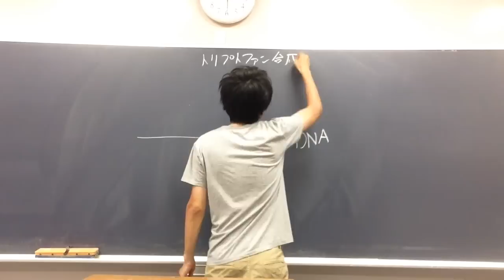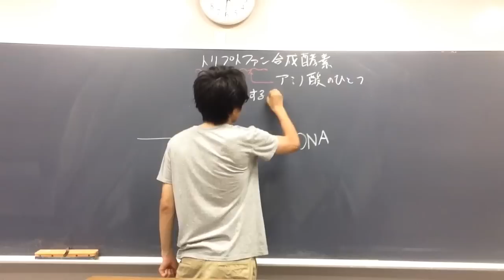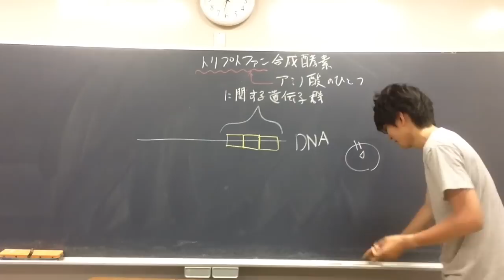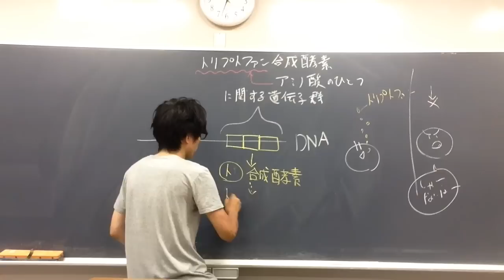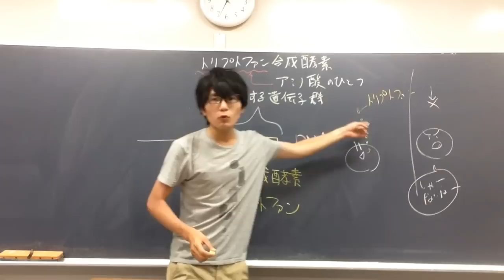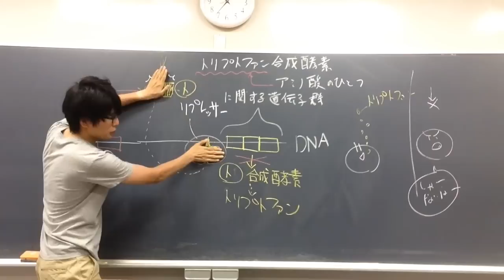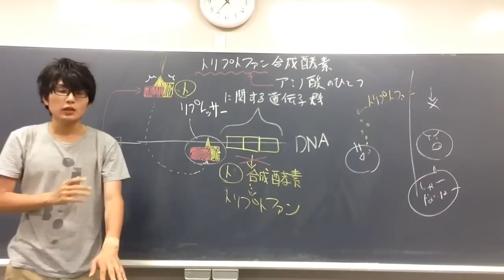オペロン説①（トリプトファンオペロン） 高校生物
オペロン説について講義します。
語呂「じゃあ、物をペロペロする（ジャコブ、モノー、オペロン説）」
語呂「プロのオペはこうだぞ！（プロモーター、オペレーター、構造遺伝子はこの順番で並んでいる）」意味のない語呂ですね。すみません。
覚え方「ひとつのオペレーターに制御されるから、オペ　ロン　という。オペロンはもともとオペレーターに制御されるひと単位という意味。」
覚え方「転写を促進するからプロモーターという。実際、遺伝子組換え技術を用いてプロモーターを強力な配列に取り換えることで転写速度を上げることもできる」

「環境から受け取ることができる唯一の指令は、調節タンパク質の介在によるものであって、それはひとつの信号、すなわち進行または停止である。それゆえ、遺伝のメッセージの読み取りは、喫茶店のジュークボックスが出す音楽に似ている。ボタンのひとつを押すことによって、その機械のレコードの中から聞きたいと思うレコードを選ぶことができる。」ジャコブ『生命の論理』

＊リプレッサーはタンパク質部分でDNAに結合します。板書のようにトリプトファンは馬鹿でかくないし、トリプトファンがDNAに結合することはありません。板書は不正確です。念のため。（実際は、トリプトファンオペロンのリプレッサーは、アロステリックタンパク質であり、トリプトファンとの結合によってその立体構造を変化させ、DNAとの親和性を高める。結果、リプレッサーは強くDNAに結合し、構造遺伝子の発現を抑制する）。
オペロン説の発展的な講義はこちら。

●リプレッサーが結合するDNA領域をオペレーターという。
●調節タンパク質によって発現が調節され、酵素などをコードしている遺伝子領域を『構造遺伝子』という。以下にポイントをまとめておく。
①遺伝子の中には、他の遺伝子の働きを調節する調節遺伝子という遺伝子がある。
②調節遺伝子から調節タンパク質（リプレッサーなど）がつくられる（調節遺伝子は調節タンパク質のアミノ酸配列をコードしている。調節遺伝子が転写・翻訳され、調節タンパク質が合成される）。
③調節タンパク質はＤＮＡのオペレーターに結合することで、構造遺伝子（酵素などのタンパク質を支配する遺伝子）を発現を調節する
なお、調節タンパク質には転写を抑制するもの（リプレッサーという）と、活性化させるもの（転写活性化因子とよぶことがある）がある。
●もともと、「単一のオペレーターによってまとめて転写が調節される遺伝子群」の単位を、「オペロン」と呼んでいた。「オペロン」の「オペ」は「オペレーター」の「オペ」である。
●リプレッサーがDNAのオペレーター」に結合していると、RNAポリメラーゼがプロモーターに正しく結合できず、転写は抑制される。
●実際は、トリプトファンオペロンの場合は、オペレーターはプロモーターの内部にある。ラクトースオペロンの場合、プロモーターとオペレーターは重なっている（厳密には、オペレーターの１つはプロモーターと隣り合っており、もう一つのオペレーターはlacZのコード領域内にある。四量体であるリプレッサーは、2か所のオペレーターに同時に相互作用し、その結果、DNAのループが形成される。すると、RNAポリメラーゼとプロモーターの結合が抑えられる）。
●オペロン説が発表された当時、リプレッサーは単離されておらず、それがRNAなのかタンパク質なのかさえわかっていなかった。

‹Ｑ．ラクトースとかトリプトファンって何？…ラクトースの別名は乳糖。哺乳類の乳にも豊富に含まれる糖。トリプトファンはアミノ酸の一種。›

●トリプトファンオペロン（宿主がトリプトファンを多く食事を含む食事をしている時など、トリプトファンを大腸菌が自分で合成する必要がない場合は、トリプトファン合成にかかわる酵素の発現は抑制されている）：リプレッサーがトリプトファンと結合し、活性化される（オペレーターとの親和性が上がる）。活性化したリプレッサーによって、トリプトファン合成酵素（トリプトファンの合成にかかわる数種類の酵素の遺伝子群）の遺伝子の転写が抑制される。
●ラクトースオペロン（ラクトースがあり、グルコースがない場合のみ、ラクトース分解にかかわる酵素群が発現される）：グルコースがなくラクトースがあるとき、リプレッサーがはずれる（ラクトースが変化したアロラクトースがリプレッサーに結合する。すると、リプレッサーの立体構造が変化し、リプレッサーのオペレーターに対する親和性が下がる）。その結果、構造遺伝子の転写が活性化される。
●ラクトースオペロンのCAPによる調節：細胞内にグルコースが豊富にある場合、別な仕組みが働き、ラクトース分解に関わる酵素群の転写は抑制されることが知られている（細胞内にグルコースがないとき、大腸菌はｃAMPを生産する。ｃAMPがCAP[環状AMP受容タンパク質]というタンパク質に結合すると、CAPはDNAに結合できるようになり、ラクトース分解に関わる酵素群の転写を活性化させる[オペロンをONにする]）。
つまり、①グルコースがなく（CAPが活性化し）、②ラクトースがある（リプレッサーがオペレーターからはずれる）時にのみ、オペロンがONになる。
＊ジャコブとモノーが提示したオペロンのモデルは「グルコースとラクトースが両方存在している培地で生育している大腸菌がラクトース分解酵素を発現しないのはなぜか」という疑問に触れなかった。実際は、上述のように、CAPが関係していた。
●ラクトースオペロン、トリプトファンオペロンにおいては、調節タンパク質＝リプレッサーと覚えて問題ない。真核生物では、ふつう、遺伝子の発現調節に、転写を活性化する調節タンパク質も多くかかわる。（大学内容なので覚えなくてよいが、大腸菌のアラビノースオペロンの調節遺伝子の生成するタンパク質のように、そのままではリプレッサーとして負の制御を行うが、アラビノースと結合するとオペロンの転写を積極的に行わせるような正の制御物質となる場合もある。）アラビノースオペロンについてはnoteを参照せよ。
●ジャコブとモノー（２人ともフランス生まれ）は大腸菌において、関連した一連の生合成経路をコントロールする遺伝子は、染色体上にランダムに配置されているのではなく、一つのグループをつくって存在することを明らかにし、このユニットを「オペロン」と命名した。彼らは、ＤＮＡからリボソームへ情報を伝達する分子（ｍＲＮＡ）の存在も予測していた。
●原核生物のｍＲＮＡは合成され次第リボソームが結合し翻訳がはじまる。しかし、真核生物のｍＲＮＡには、スプライシングが終了したことをあらわす目印があり、その目印が付加されない限り核から出られない。真核生物では、スプライシング（や、大学で学ぶが、５'キャップの付加、ポリＡテールの付加[ポリアデニル化]）が終了しない限り、未熟なｍＲＮＡは核から出れず、翻訳のステップに進むことは出来ない。
●入試に合わせて動画のように説明したが、たとえば「リプレッサーのみでオペロンが調節されている」という定説はすでに覆されている。たとえば、トリプトファンオペロンにおいて、実際はトリプトファン濃度の上昇による転写減衰（attenuation：プロモーターから始まり転写減衰域付近まで転写されてきたｍRNAの合成が、細胞内トリプトファン濃度がある程度以上高い時はその位置で終末する）が関わっている。実際の話は大学で学んでほしい。
●一般に、原核生物のｍＲＮＡは複数のタンパク質の情報を含むが、真核生物のｍＲＮＡは１つのタンパク質の情報しか含まない。

＊以下の問題は、トリプトファンオペロン、ラクトースオペロンの両方について学んでから解いてください。

問題：大腸菌において、ラクトース分解にかかわる酵素は、培地にグルコースがなくラクトースがある場合、ふつう①合成される　②合成されない　どちらか？
答え：①（グルコースがある時はグルコースを優先的に使うが、グルコースがなく、ラクトースがある場合はラクトース分解に関わる酵素を発現する）

問題：大腸菌において、一般に、トリプトファン合成にかかわる酵素は細胞内にトリンプトファンがあると合成①される②されない　どちらか？
答え：②（自分でトリプトファンを合成する必要はない）

問題：リプレッサーのように、遺伝子の発現を調節するタンパク質のことを一般に何というか。
答え：調節タンパク質（調節タンパク質は転写因子ともいう[大学では転写因子と言うことが多い]。調節タンパク質をコードしている遺伝子を『調節遺伝子』という）

問題：リプレッサーなどの調節タンパク質（遺伝子の発現を調節するタンパク質を調節タンパク質という）をコードする遺伝子を何というか。
答え：調節遺伝子
（リプレッサーなど、転写を調節するタンパク質は調節タンパク質とよばれる。リプレッサーという調節タンパク質は、DNAのオペレーターという領域と結合し、転写を抑制する。高校ではあまり習わないが、転写を促進する調節タンパク質[アクチベーターなどと呼ばれる]もある。調節タンパク質をコードしている遺伝子領域を『調節遺伝子』という。）

問題（発展）：ある変異Xが起きた大腸菌がいる。
この変異Ｘをもつ大腸菌は、ラクトースの有無にかかわらず、常にラクトース分解酵素を発現している。
この大腸菌に、リプレッサー遺伝子（調節遺伝子）が入ったプラスミドを新たに導入したが、変化はなく、常にラクトース分解酵素を発現してた。正しいのはどちらか。
①変異Xは調節遺伝子に起きた変異であり、正常なリプレッサーがつくれない。
②変異Xはオペレーターに起きた変異であり、そのオペレーターにリプレッサーが結合できない。

答え：②（①ならば、正常なリプレッサーをつくる調節遺伝子を別に導入すれば、そのリプレッサーがオペレーター[リプレッサーが結合するＤＮＡ領域]に結合し、ラクトース分解酵素の発現を止めるはずである。②のように、オペレーター[リプレッサーが結合するＤＮＡ領域]に変異がある場合は、今回のように、新しい正常なリプレッサーをつくる調節遺伝子を導入しても、それがくっつく場所が壊れているので、意味がない。リプレッサーは壊れたオペレーターにくっつくことができず、ラクトース分解酵素がずっと発現しっぱなしになってしまう）